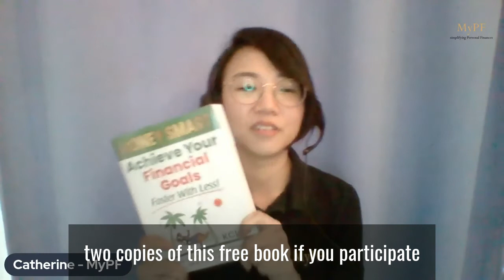MyPF PodCat: "Money Smart": Author KC Lau Explain His Concept of Happiness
Cat chats with the OG of Malaysian personal finances KCLau on how can you be smart with money and find true happiness?  📺 💰🥰

0:00:09 How relevant is your book to Malaysians today?

0:02:32 You talk about how having more money does not correlate to happiness and how happiness is the single universal purpose of life.  How is your personal experience of this?

If you're a fan of KCLau.com or want to improve your money smart-ness, tune in! 💲🧠